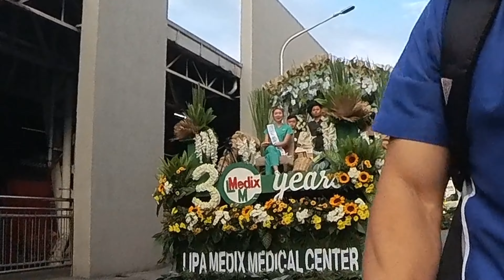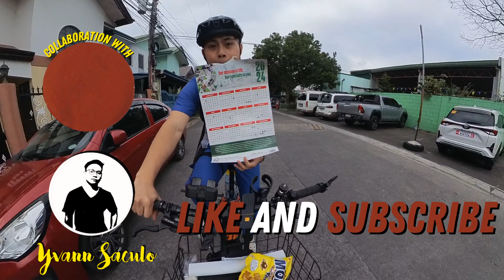Fiesta in Lipa City | VLOG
Galing pa ako sa night duty. habang pauwi

📷 *WATCH IN 1080p FOR HD QUALITY

Intro: Orinal Music by BASIMOLO